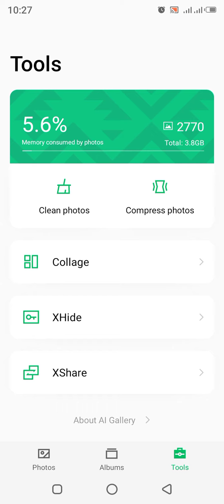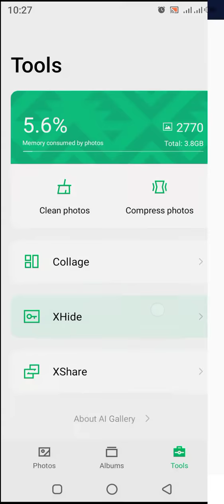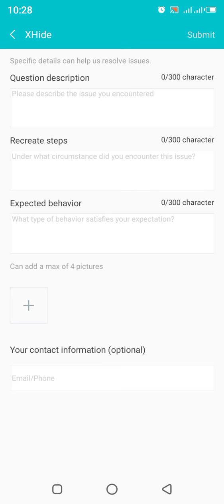Hide All files App videos easily